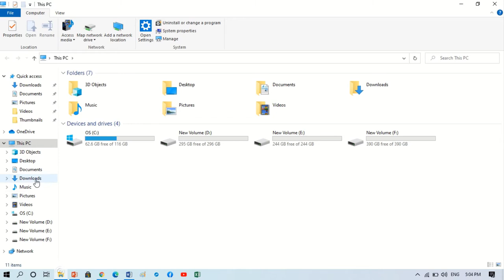How to Create File or Folder Shortcut on Desktop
Create Desktop Shortcut for a File or Folder on Windows 10

When you are installing the Microsoft Office programs, you have the choice to create a desktop shortcut for the individual Office programs. However, if you do not create a desktop shortcut at the time that you install Office and skip, you can easily create a desktop shortcut later.

Create a desktop shortcut for an Office document or file
You can also create desktop shortcuts for specific Office files or documents.

In Windows Explorer, browse to the document or file for which you want to create a desktop shortcut.

Right-click the name of the document, and then click Create shortcut. In Windows 8 you would click Send To ⇒ Desktop (Create shortcut).

A shortcut for that document or file appears on your desktop.